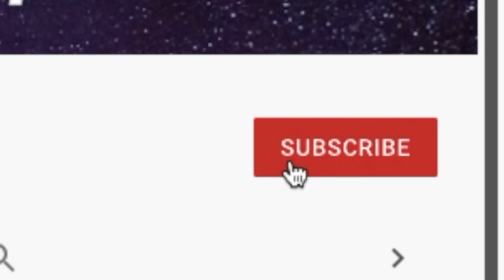Episode: 4 | Unlock your TRUE self and Abilities | Law of Attraction | Meditation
READ THE DESCRIPTION  -  Power of the mind! Access Your True Self! Transform your life!

*** Watch for 21 Days ***

Hi,

Thank you for reading through this description. They take good time to write up so I appreciate you taking time to read through this!

This meditation is the track to a guided meditation you can find on my channel (Same episode number - except guided) The intention for this meditation is to share good energy that you can apply in your life.

Meditation is a key factor in a ton of healthy living articles, and the reasons will shock you, just as they shocked me! Especially to do with the brain. The brain has been known to stop growing and learning at the age of 25 years old (I say "stop learning" lightly). However studies have shown that meditation has significantly changed how we view the brains growth. Grey matter can still be produced AFTER 25 with meditation, and has significant effects on the corpus callosum (bridge between left and right brain). Meaning there is actually increased performance between being creative and being logically minded with meditation. There's the science! A lot of this information can be googled but if you like reading, a great book is "Success through stillness" by Russell Simmons it really highlights these benefits!

Now to the spiritual stuff!

Meditation is a direct link between awareness and manifestation. Manifestation is the most powerful way to bring about your desired life into your current situation (video on that on my channel!)
It requires emotional control and strength which is most easily accessed through meditation! Emotional control has been something I've been interested in for a while now, and it has to do with the impact we allow the world to have on us. Imagine getting to the state of mind that allows you to be in full control of how you feel! That is what allows you to manifest EXACTLY what you want, and is maintainable and strengthened by meditating daily, this is partially the reason I recommend listening for 21 days. The other part of that is more logical and scientific. Our brains (up until the age of 7) are malleable and conditionable, your mind is literally a sponge at that age and can adapt to any scenario exceptionally well! After that though, certain things are hard wired into our brain to live life and are ONLY changed through repetition. That is the other reason I suggest 21 days for a meditation, because it takes our brains 21 days to form a habit and once it's a habit, changing it is harder, meaning the effects can actually be long lasting or permanent!

Hope you've hit that red sub button!